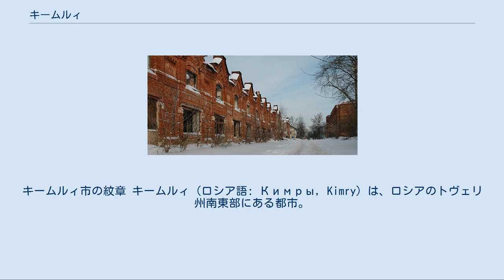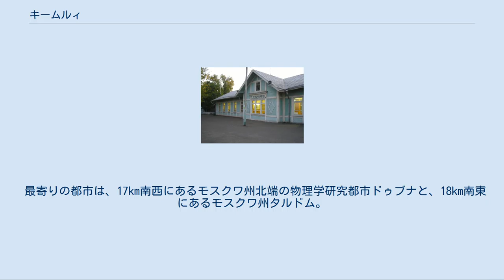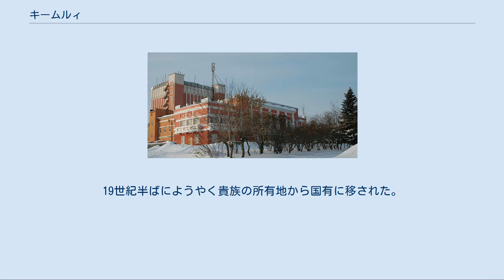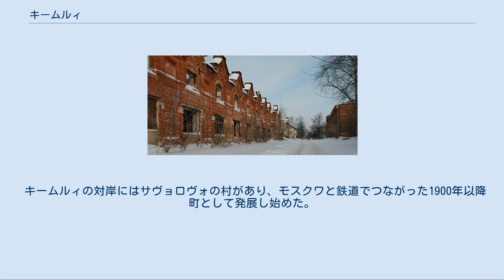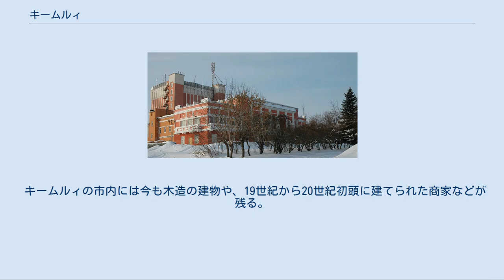キームルィ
キームルィ市の紋章 キームルィ（ロシア語: Кимры, Kimry）は、ロシアのトヴェリ州南東部にある都市。
ヴォルガ川とキムルカ川の合流点にあり、州都トヴェリからの距離は東へ133km、モスクワからは北へ200km。
人口は2002年全ロシア国勢調査で 53,650人（1992年の見積もりでは61,800人であった）。
2007年の人口は49,800人と見られる。
 サヴョロヴォ駅 キームルィはヴォルガ川のウグリチダム湖の両岸にまたがる街である。
キームルィの本来の市街地は川の左岸（北）でキムルカ川が合流しており、右岸（南）はサヴョロヴォ（Савёлово）という別の町であった。
両岸は1980年代前半に長さ554mの橋が架かるまでフェリーで結ばれていた。
 キームルィの中心には駅はないが、対岸のサヴョロヴォにはターミナル駅がある。
1900年に開通したサヴョロヴォ駅は1978年に電化され、現在はモスクワへの通勤電車（エレクトリーチカ）の終点になっている。
モスクワ側の終点はサヴョーロフスキー駅であり、地下鉄サヴョーロフスカヤ駅などサヴョロヴォの名を採った駅名などがつけられている。
サヴョロヴォからはウグリチやカリャージンやルイビンスクなどヴォルガ川沿いの町へも鉄道が走っているが、これらの路線は非電化のままである。
 最寄りの都市は、17km南西にあるモスクワ州北端の物理学研究都市ドゥブナと、18km南東にあるモスクワ州タルドム。
 キームルィの気候は大陸性気候でモスクワの気候と似通っている。
冬は乾燥し気温はマイナス10度からマイナス20度となり、夏は20度から25度に達する。
年平均降水量は600mmから650mm。
 キームルイのヴォルガ川に架かる橋。
2008年発行のロシアの切手より キームルィの劇場 キームルィは1546年の記録に初出する。
当時はヴォルガ左岸（北岸）にある靴製造と漁業と交易の村であった。
キームルィの紋章や旗には今も、ヴォルガ川を行く帆船のほかに靴の絵が描かれている。
20世紀まではキームラ（Кимра）と呼ばれたが、この地名およびキムルカ川の名はおそらくかつてヴォルガ上流に多く住んでいたフィン・ウゴル語派の言葉に由来すると考えられる。
 16世紀から17世紀、キームルィにはサルティコフ家、スカヴロンスキム家、サモイロフ家などの貴族の屋敷が並び、その領地となっていた。
19世紀半ばにようやく貴族の所有地から国有に移された。
18世紀には靴製造業はますます発展し、ロシアの靴産業の中心地となった。
ソビエト連邦時代には「赤い星」工場のブーツなどが有名だった。
 キームルィの対岸にはサヴョロヴォの村があり、モスクワと鉄道でつながった1900年以降町として発展し始めた。
キームルィは1917年に市となり、1935年にモスクワ州からトヴェリ州へと移管された。
 キームルィはソビエト連邦時代の作家アレクサンドル・アレクサンドロヴィチ・ファデーエフ（1901年 - 1956年）の生地でもある。
 キームルィ市街 キームルィは現在も靴製造が盛んだが、その他には繊維工場、製材工場、機械工場などがある。
また周囲の魅力的な農村での観光も重要な産業になり始めている。
 キームルィの市内には今も木造の建物や、19世紀から20世紀初頭に建てられた商家などが残る。
20世紀前半にはアール・ヌーヴォー様式の木造の邸宅が富裕な商人らにより建てられた。
昇天聖堂（ヴォズネセンスキー聖堂）や救世主顕栄大聖堂もこの時代の代表的な建物である。